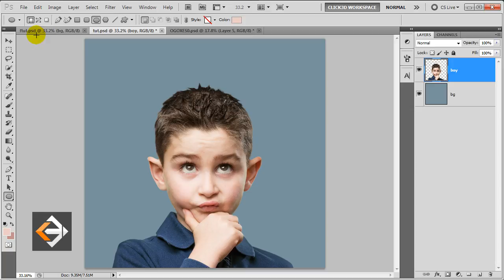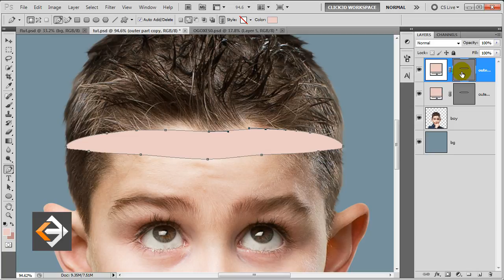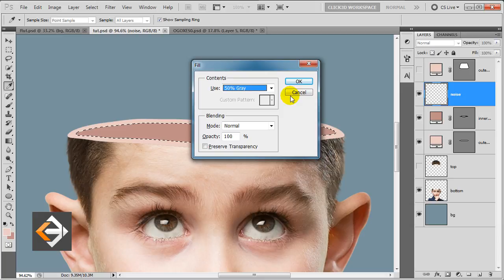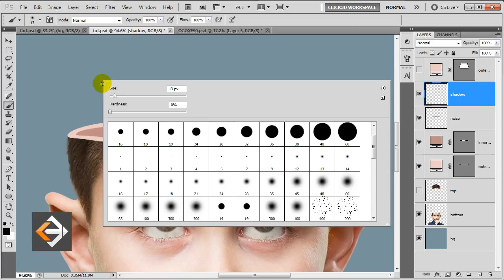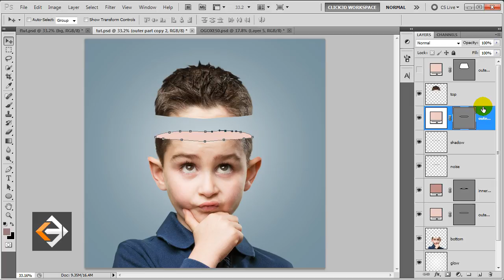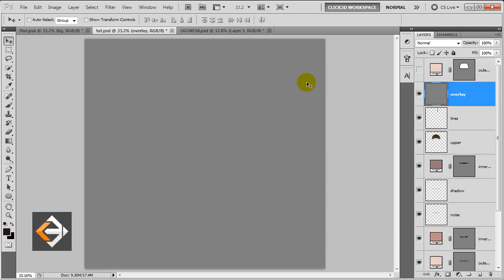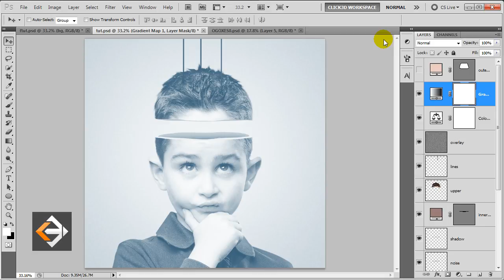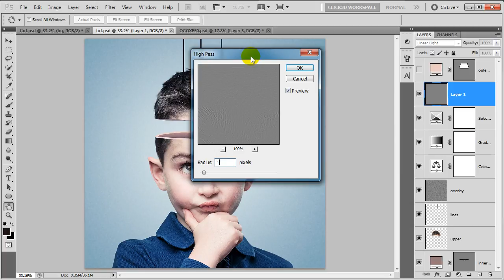Hollow Head - Photo Manipulation Tutorial | click3d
In this Advance Photoshop Tutorial, we will learn Photo Manipulation Technique to create "3D Surreal Hollow Head Effect".We will transform the normal head to Hollow head.
While doing this effect will use "Ellipse tool", "Blending Options" and simple Photoshop Tricks and at the end will come up with the great Artwork

Music Description